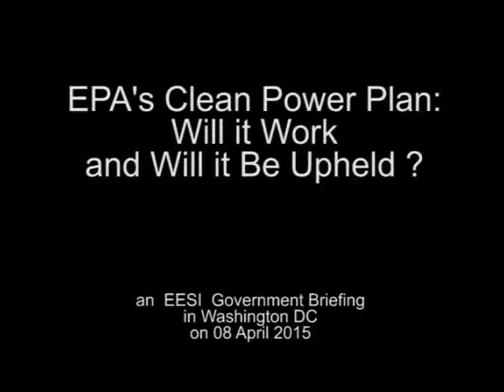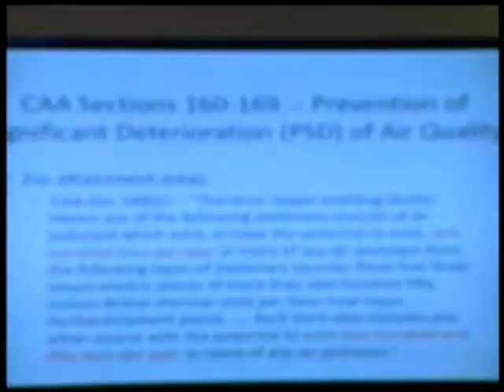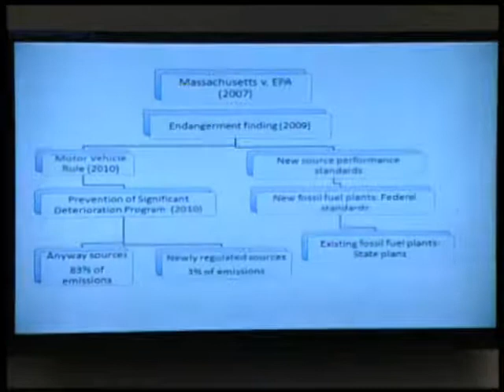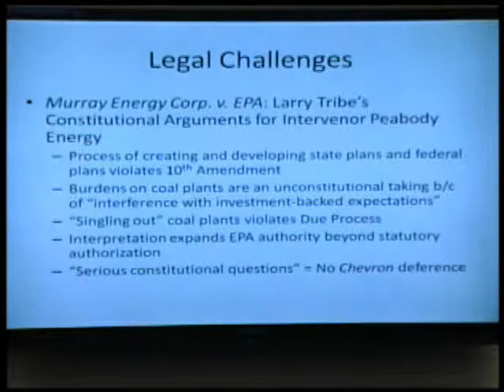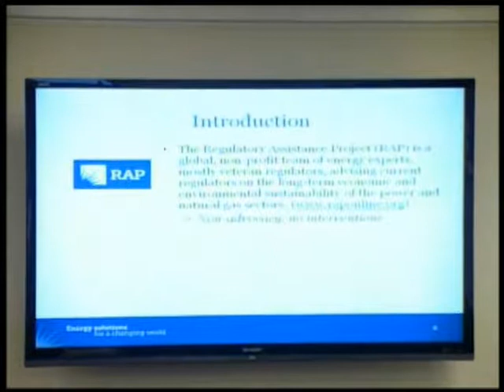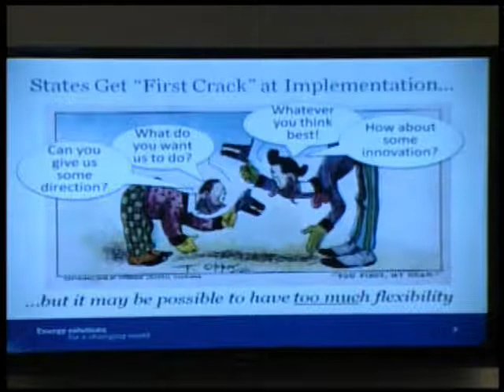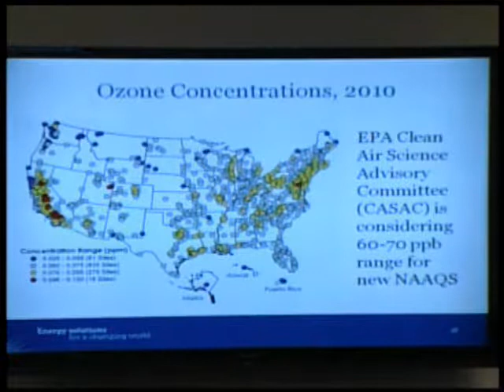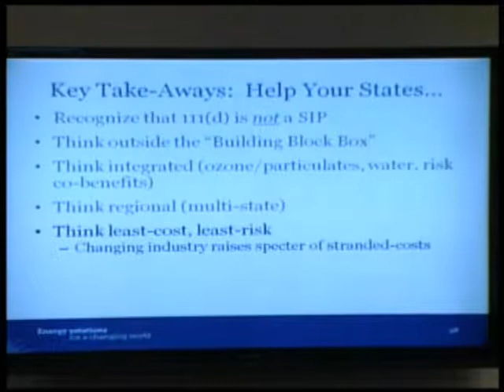EPA’s Clean Power Plan: Will it Work and Will it Be Upheld?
The Environmental and Energy Study Institute (EESI) held a briefing examining key policy and legal issues associated with the Environmental Protection Agency’s proposed rules to limit carbon dioxide (CO2) emissions from existing power plants, which account for 38.7 percent of domestic carbon emissions. According to the EPA, its proposed Clean Power Plan (CPP) would lead to a 30 percent cut in carbon emissions from the power sector by 2030, compared to 2005 levels. How will these cuts be implemented? And will the CPP hold up in court?

Speakers:

Michael Burger
Executive Director, Sabin Center for Climate Change Law, Columbia Law School

Kenneth Colburn
Senior Associate, U.S. Program, The Regulatory Assistance Project

The CPP sets a customized goal for each state, which takes into account its existing policies and the unique structure of its energy system. The states will have interim goals for 2020-29, and a final target for 2030. The EPA will offer states flexibility to achieve their goals by providing four “building blocks” that states can use to achieve reductions: 1) Improving the efficiency of fossil fuel power plants; 2) Switching to plants that emit less carbon, such as natural gas combined cycle plants; 3) Installing zero-emission plants powered by renewable or nuclear energy; 4) Increasing end-use energy efficiency (for example, by installing high efficiency lighting in buildings). Other options not encompassed by these building blocks could also be used. EPA received nearly 4 million comments on the proposed CPP and has signaled it will adjust the final rule based on this feedback.

Though EPA's rules have yet to be finalized, several parties have already vowed to launch legal challenges against it. In landmark 2007 and 2014 decisions, the Supreme Court found that EPA has the authority to regulate greenhouse gas emissions from mobile sources and most stationary sources under Title II of the Clean Air Act. The CPP is based on a different part of the Act, namely sections 111(b) and 111(d) relating to New Source Performance Standards.

EPA estimates its rule will offer public health and climate benefits of $55 to $93 billion annually by 2030, while costing $7.3 to $8.8 billion per year. Reducing carbon emissions will lower exposure to particle pollution and ozone, thereby preventing 140,000 to 150,000 cases of asthma in children, and 2,700 to 6,600 premature deaths by 2030. Overall, the EPA says for every dollar invested in this rule, there will be a $7 return in health benefits.

This briefing was the first in a series examining the Clean Power Plan and its implications.